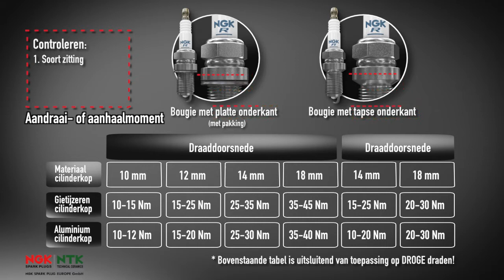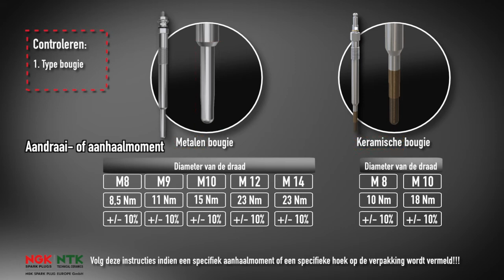[NL] Installatie en aanhaalmomenten voor NGK bougies en gloeibougies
Deze video laat de juiste installatie en aanhaalmomenten zien voor NGK bougies en gloeibougies.

Publisher
NGK Spark Plug Europe GmbH